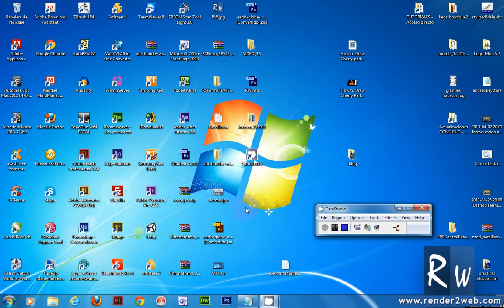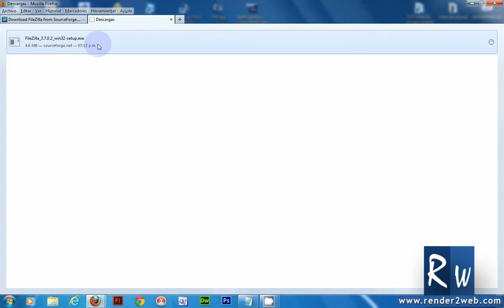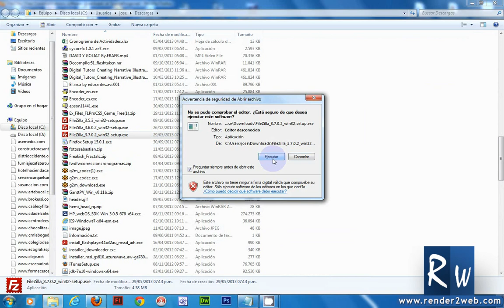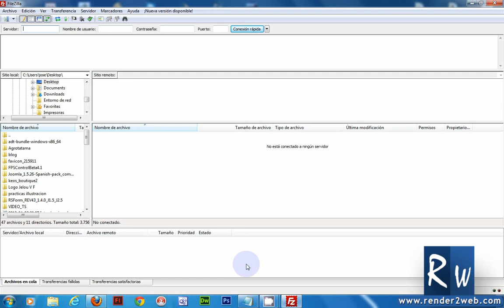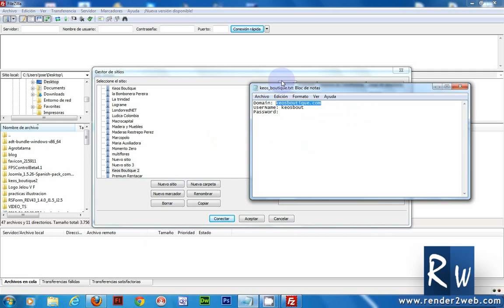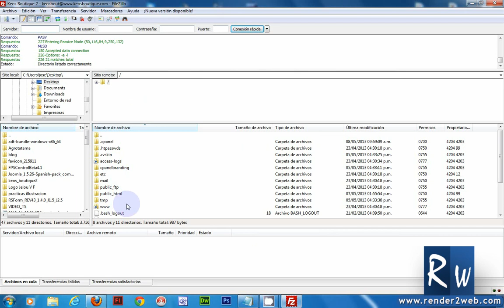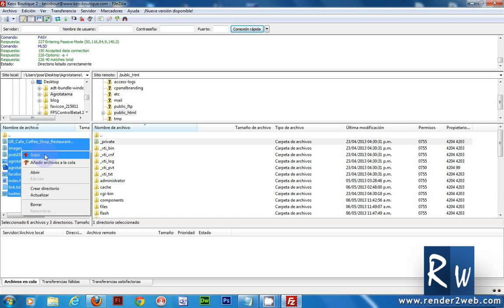Como Descargar, Instalar Filezilla y Configurar un Sitio Web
Video en el que veremos Como Descargar, Instalar Filezilla y Configurar un Sitio Web dentro de el servidor.

En este tutorial vamos a aprender de una manera práctica como descargar, instalar un software FTP, mas concretamente Filezilla y enseñaremos a configurar un sitio en el y como y dónde debemos subir los archivos cuando tenemos nuestro sitio web en local.

El mejor curso de desarrollo responsive a tan solo $10 dólares, usando el cupón: CURSO-RESPONSIVE10, o usando el siguiente enlace